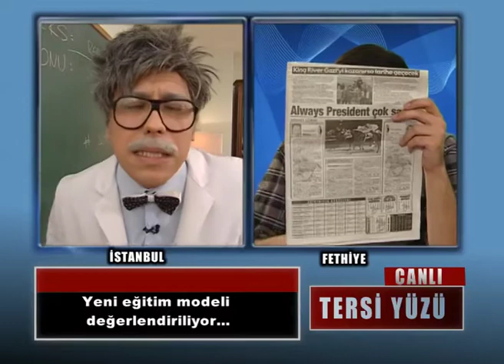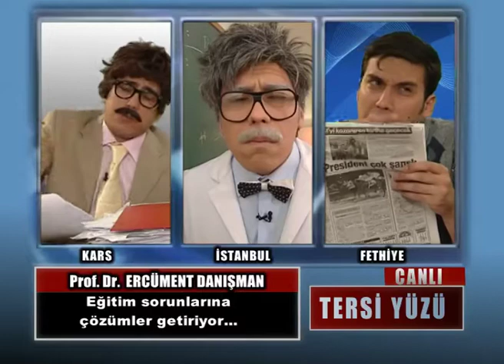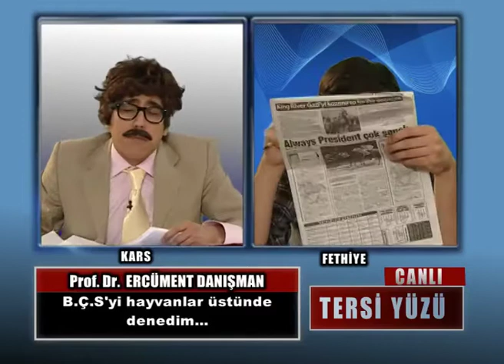Radi Hoca - Tersi Yüzü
Radi Hoca programında çok açık oturum...